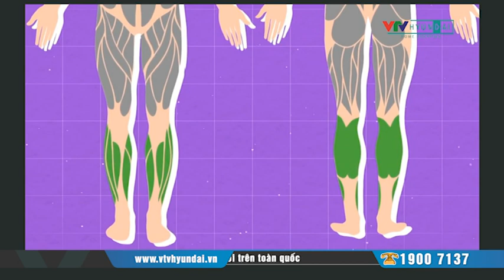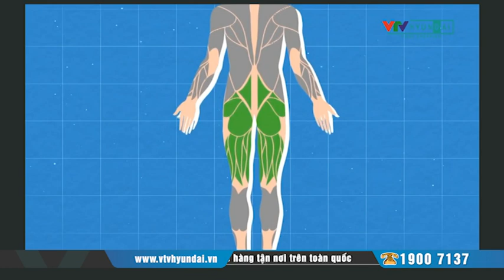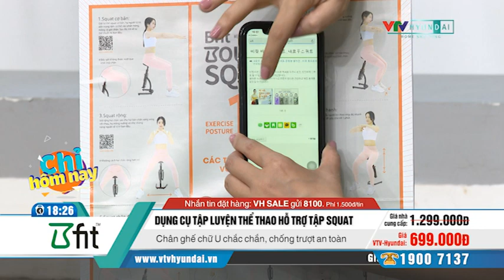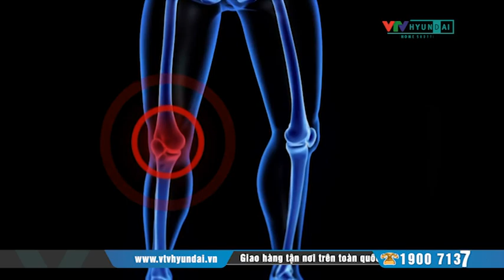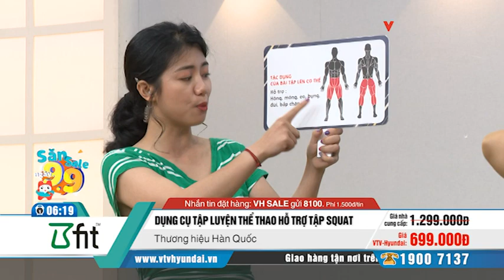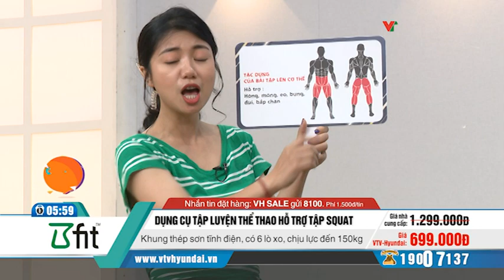[VTV-HYUNDAI] BFIT - ABS2001 Dụng cụ hỗ trợ tập squat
LINK MUA SẢN PHẨM, ĐẶT NGAY:
Các gian hàng của VTV-Hyundai Home Shopping:
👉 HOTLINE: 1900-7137